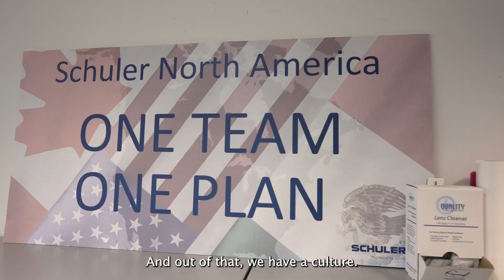The Importance of People: Talent, Growth & Community at Schuler North America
Kevin McAllister, President of Schuler North America, explains how Schuler prioritizes being an “Employer of Choice.”